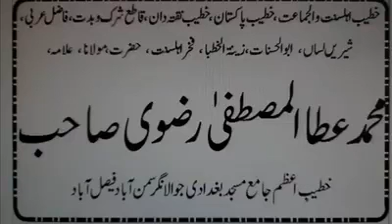Allama Ata ul Mustafa Rizvi - عطاءالمصطفی رضوی - Atta ul Mustafa Rizvi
حضرت علامہ مولانا پیر محمد عطاء المصطفےٰ رضوی
ایم اے فاضل بھیرہ شریف
خطیب اعظم فیصل آباد

 موضوعات :-
شان مصطفیٰ صلی اللہ علیہ والہ و سلم
شان سیدہ کائنات حضرت فاطمتہ الزہرہ رضی اللہ عنہا
شان حضرت امام حسن مجتبٰی رضی اللہ عنہ
شان حضرت امام حسین رضی اللہ عنہ
مرکزی جامع مسجد غوثیہ لالیاں

مرکزی جامع مسجد بغدادی سمن آباد فیصل آباد
رمضان المبارک کا پہلا جمعہ

جامعہ فریدیہ ساہیوال ‬

محدث اعظم پاکستان
ابوالفضل مولانا سردار احمد صاحب

شان اولیاء اللہ
عرس پاک

Allama Atta ul Mustafa Rizvi Sab

حضرت علامہ مولانا پیر محمد عطاء المصطفی رضوی

Allama Atta ul Mustafa Rizvi 2019 HD
Allama Ata ul Mustafa Rizvi 2019
Allama Atta ul Mustafa Rizvi 2018
Allama Ata ul Mustafa Rizvi 2018

Ata ul Mustafa Rizvi Sab in Faisalabad
Ata ul Mustafa Rizvi Sab in Sargodha
Ata ul Mustafa Rizvi Sab in Lalian

Meelad e Mustafa SAW
Meelad Shareef

Shan E Mustafa SAW
Azmat E Mustafa SAW

Jamia Masjid Baghdadi Samanabad Faisalabad

اوپر سبسکرائب پر کلک کریں✓✓✓✓

® Ata ul Mustafa Rizvi Official ®